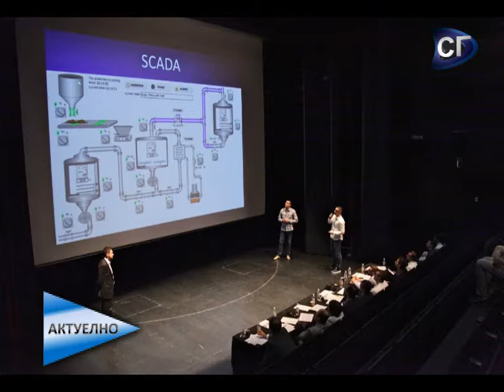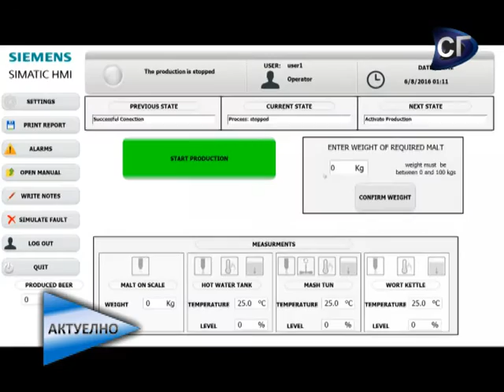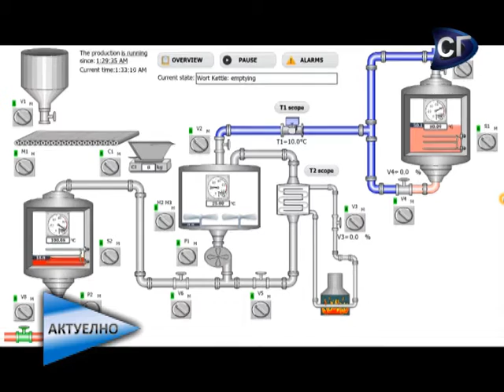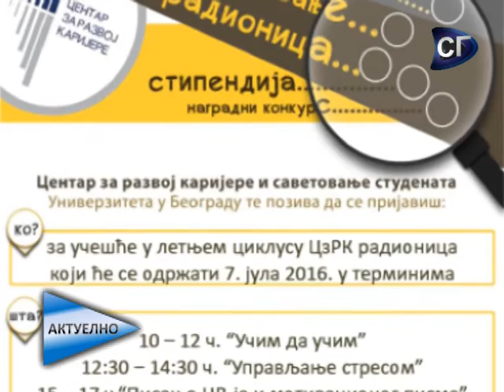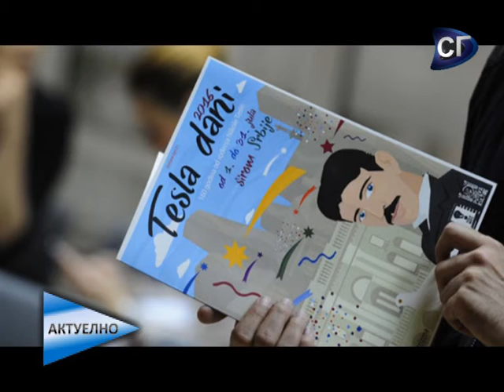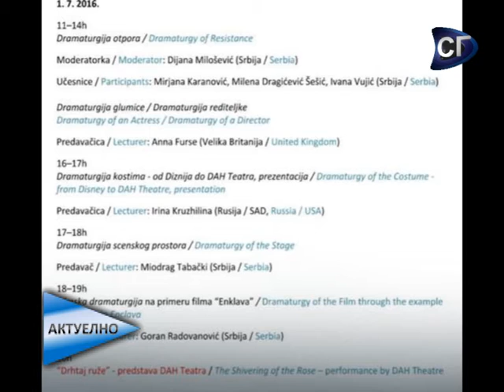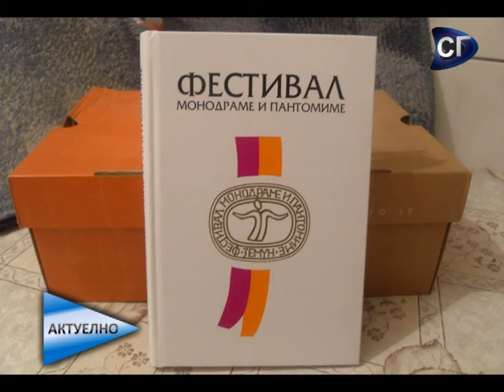Regionalno takmičenje SIM(P)ATIC PLC+ Challenge 2016, Leto u DKSG - Aktuelno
*** 1:40 Studenti Elektrotehničkog fakulteta Univerziteta u Beogradu Milan Utvić, Matija Veljić i Ivan Ujčić pobednici su regionalnog takmičenja SIM(P)ATIC PLC+ Challenge 2016, koje je održano 10. juna u zagrebačkom Muzeju savremene umetnosti. O ovom uspehu razgovarali smo sa Milanom i Matijom.

*** 15:58 Studentske vesti (pregled studentskih dešavanja)

*** 19:04 Tokom godine u Domu kulture Studentski grad organizuju se razni muzički koncerti, izložbe, razna tribne, gledamo najbolje filmove i predstave po simboličnim cenama. Šta smo tokom ove sezone mogli da čujemo i vidimo u ovoj ustanovi, ali i koji nas programi očekuju tokom jula i avgusta, saznali smo od Marine Lučić, pr Doma kulture Studentski grad.

*** 35:04 U studentskim domovima tokom leta primenjuju se regresirane cene smeštaja i ishrane.

*** 37:38 Na fakultetima Univerziteta u Beogradu u toku je polaganje prijemnog ispita, a preliminarne rang lista fakulteti će objaviti do 4. jula.

*** 40:45 Izađi i zabavi se (pregled kulturnih dešavanja)

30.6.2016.